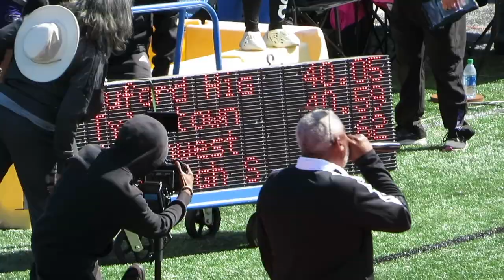Buford High School Track & Field (Boys 4 x 100 meters)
Buford Boys 4x100 meter Relay Team sets 1time in the Nation
Christian Coleman Invitational (3/19/2022)
Westlake High School (Atlanta Georgia)